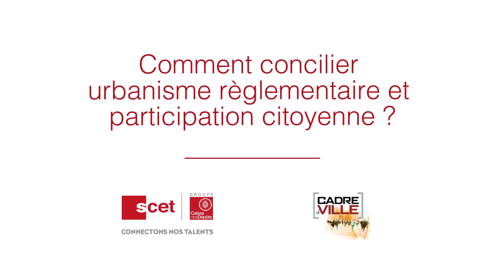Richard Llung - Vice-Président du Grand Lyon à l'urbanisme réglementaire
Comment concilier urbanisme réglementaire et participation citoyenne ?